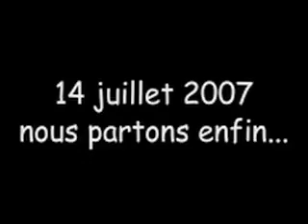Les sacs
Quand on part en voyage un an, il faut preparer son sac avec soin.